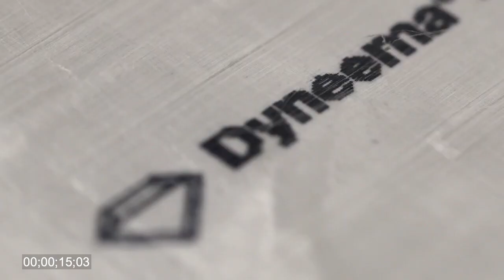Soft Body Armor Products by Hardwire LLC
THE WORLD’S LIGHTEST, THINNEST ARMOR.
Meet the soft armor that has reinvented soft armor. Engineered with the world’s best polymer chemistry, and processed under 25 million pounds of force, Hardwire soft armor outperforms at the lightest weight. It's 30% lighter and 50% thinner than anything else on the market.

KEY FEATURES
Lightest, thinnest armor ever developed
Amplifies your performance
Absorbs shock, reduces trauma
Engineered with the world’s strongest materials
Designed using technology developed for the U.S. military
Same soft armor technology used by U.S. Special Forces & U.S. Marines